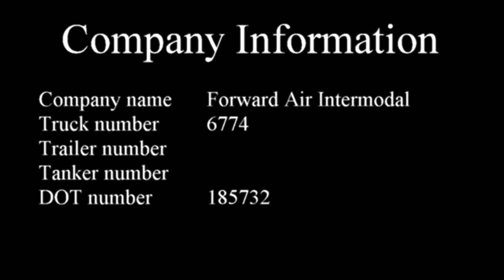Forward Intermodal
Before we begin it should be noted that if you paid attention to the opening screens where we displayed the truck number on both sides you will notice that this driver has two truck numbers.
In the beginning there is a container truck on the side of the road disabled. If you notice the otr truck speeds up as the member has his turn signal on to move over. However the Forward air intermodal had other ideas in mind. He sped up to prevent the member from changing lanes. Regardless this member moved over as much as he could. The forward driver then passes the member and cuts him off deliberately. As the member goes to make sure he has the correct info on this driver one can again see this driver deliberately move over into the left lane.
This driver did not care about the safety of a fellow trucker. That being the case we are reporting this incident and if the driver losses his job over this then we don’t care. This is about public safety. There should be no excuses.
This incident has been reported to this drivers company.